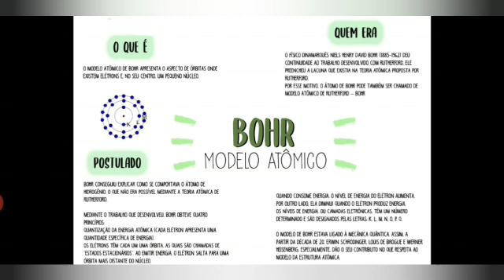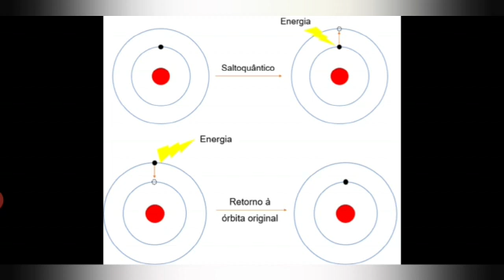Vídeoaula de Ciências 9° ano - 06/05